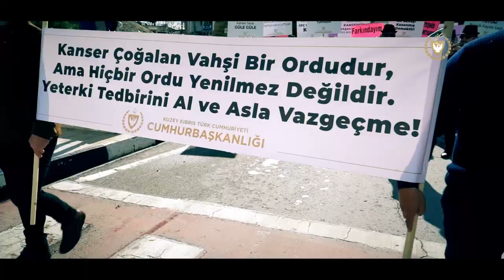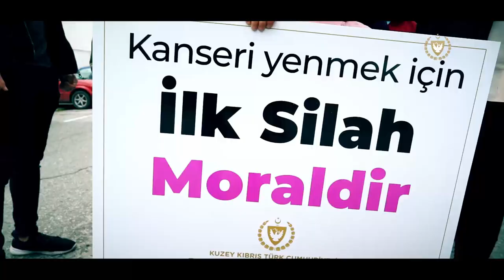CB Hanımefendi Sibel Tatar Dünya Kanser Günü Mesajı